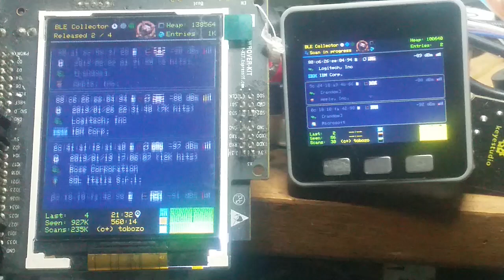ESP32-BLECollector on M5Stack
It took some time to adapt to the M5Stack core as it is using code derivated from TFT_eSPI while the BLECollector is using Adafruit_GFX syntax, and also because the hardware scrolling requires different orientation mode between WroverKit and M5Stack.

Now the M5Stack level is unlocked, implementing on Odroid-Go should be easy as cake and a piece of pie :D